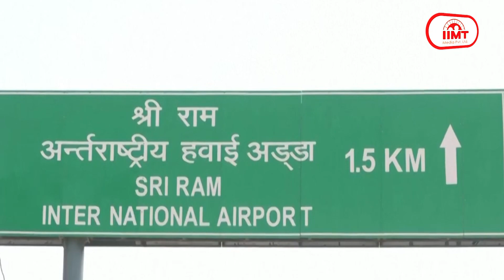अयोध्या इंटरनेशनल एयरपोर्ट का नाम बदलने पर विचार, महर्षि वाल्मीकि हो सकता है नाम || 26 Dec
अयोध्यार इंटरनेशनल एयरपोर्ट का नाम बदलने पर विचार, महर्षि वाल्मीकि हो सकता है नया नाम
अयोध्यार के मर्यादा पुरुषोत्तएम श्रीराम अंतरराष्ट्री य हवाई अड्डे का नाम बदलने के प्रस्ता व पर विचार किया जा रहा है और नया नाम महर्षि वाल्मीकि के नाम पर किया जा सकता है। इस संबंध में उत्तजर प्रदेश सरकार केंद्र सरकार को प्रस्तािव भेज सकती है। अयोध्या एयरपोर्ट के उद्घाटन से पहले ट्रायल के तौर पर विमान की सफल लैंडिंग भी कराई गई थी। अयोध्यास एयरपोर्ट का उद्घाटन प्रधानमंत्री नरेंद्र मोदी 30 दिसंबर को करने वाले हैं। इससे पहले एयरपोर्ट की सभी व्यघवस्थारओं को अंतिम रूप दिया जा रहा है। अगले महीने  22 जनवरी को रामलला की प्राण-प्रतिष्ठाा होनी है। ऐसे में यहां बड़ी संख्या में श्रद्धालु और अति विशिष्टप अतिथियों के आने की संभावना है। इन सबके बीच एयरपोर्ट का नाम बदलकर महर्षि वाल्मीमकि के नाम पर करने की चर्चाएं तेज हो गई हैं।

वीर बाल दिवस पर बोले PM मोदी, इतिहास में मिसाल है चमकौर और सरहिंद का युद्ध
नई दिल्ली स्थित भारत मंडपम में आयोजित वीर बाल दिवस कार्यक्रम में प्रधानमंत्री नरेन्द्र मोदी ने कहा कि देश आज वीर साहिबजादों को याद कर रहा है। वीर बाल दिवस शौर्य की याद दिलाता है। वीर बाल दिवस अब अंतरराष्ट्रीय स्तर पर भी मनाया जाने लगा है। साहेबजादों को अब दुनिया जानेगी। चमकौर और सरहिंद की लड़ाई इतिहास में मिसाल है। जब अन्याय और अत्याचार का दौर था, तब भी हमने निराशा को पल भर के लिए भी हावी नहीं होने दिया। हम भारतीयों ने स्वाभिमान के साथ अत्याचारियों का सामना किया। हमारे पूर्वजों ने सर्वोच्च बलिदान दिया और अपनों के लिए जीने के बजाय देश के लिए मरना पसंद किया। आज देश गुलामी की मानसिकता से बाहर निकल रहा है। हमें पंच प्रणों पर चलना होगा। पीएम मोदी ने कहा कि ड्रग्स आज राष्ट्र के लिए बहुत बड़ी समस्या है। इससे उबरने के लिए सरकार के साथ समाज और परिवारों को भी सक्रिय भूमिका निभानी होगी।

बिहार के नियोजित शिक्षकों को सरकार का तोहफा, मिला राज्यकर्मी का दर्जा
बिहार कैबिनेट ने नियोजित शिक्षकों को राज्यकर्मी का दर्जा देने पर मुहर लगा दी है। बिहार विद्यालय विशिष्ट शिक्षक नियमावली-2023 को सरकार ने स्वीकृति देकर नए साल से पहले पौने चार लाख नियोजित शिक्षकों को बड़ी खुशखबरी दी है। विशिष्ट शिक्षक पद नाम में भी संशोधन किया गया है। इसके साथ ही बीपीएससी से पास नियोजित शिक्षकों को परीक्षा से मुक्ति भी मिलेगी जो मेरिट के साथ क्वालिफाइंग मार्क्स पूरे कर रहे हैं। अब नियोजित शिक्षक सहायक अध्यापक कहलाएंगे। नियोजित शिक्षकों को राज्यकर्मी का दर्जा मिलते ही ऐच्छिक स्थानांतरण, प्रोमोशन, वेतन बढ़ोतरी, डीए समेत सभी सुविधाओं का लाभ मिल सकेगा। हालांकि शिक्षकों को इसके लिए सक्षमता परीक्षा देनी होगी।

जदयू राष्ट्रीय अध्यक्ष पद से ललन सिंह के इस्तीफे की खबरों का पार्टी ने किया खंडन
बिहार की सियासत में उस समय बड़ी हलचल मच गई जब जेडीयू के राष्ट्रीय अध्यक्ष पद से राजीव रंजन सिंह उर्फ ललन सिंह के इस्तीफे की खबरें आने लगीं। इनमें कहा गया था कि जेडीयू की राष्ट्रीय परिषद की बैठक से पहले ही ललन सिंह ने इस्तीफा दे दिया है। यह भी खबर आ रही थी कि मुख्यमंत्री नीतीश कुमार खुद पार्टी अध्यक्ष न बनकर अपने किसी करीबी को अध्यक्ष बना सकते हैं। इसके साथ ही यह भी खबर आई थी कि ललन सिंह ने मुख्यमंत्री नीतीश कुमार से जेडीयू के राष्ट्रीय अध्यक्ष पद से मुक्त करने का आग्रह किया था। हालांकि, जदयू ने इस प्रकार की खबरों का खंडन किया है। जदयू अध्यक्ष ललन सिंह ने भी ऐसी खबरों का खंडन किया है।

पीलीभीत में 10 घंटे दीवार और छत पर घूमता रहा बाघ, वीडियो बनाते रहे लोग
उत्तर प्रदेश के पीलीभीत जनपद में देर रात बाघ जंगल से निकलकर कलीनगर तहसील के अटकोना गांव में आ गया। पता चलने पर ग्रामीणों ने वन विभाग की टीम को सूचना दी और तुरंत ही रस्सी, तारों आदि के जरिए बाघ वाले एरिया को सील कर दिया जिससे वह आबादी की ओर न आ सके। हालांकि इस बीच बाघ करीब 8 से 10 घंटे तक घर की दीवार और छत के ऊपर टहलता रहा और कभी बैठकर आराम करता नजर आया। बाघ कई बार दीवार पर लेटा हुआ भी नजर आया।

अरब सागर में जहाज पर हमले के बाद नौसेना ने तैनात किए तीन युद्धपोत, पी8आई विमान भी रखेगा नजर
जहाज एमवी केम प्लूटो पर ड्रोन हमले के बाद भारतीय नौसेना ने अरब सागर में तीन युद्धपोत तैनात कर दिए हैं। नौसेना ने एमवी केम प्लूटो के मुंबई बंदरगाह पहुंचने के बाद उसकी जांच-पड़ताल की और कहा कि जहाज पर भारत के पश्चिमी तट के पास ड्रोन से हमला किया गया था। लेकिन यह हमला कहां से हुआ और इसके लिए कितना विस्फोटक इस्तेमाल किया गया, यह फॉरेंसिक और तकनीकी जांच के बाद ही पता चल सकेगा। भारतीय अधिकारियों ने कहा कि व्यापारिक जहाजों पर हाल में हुए हमलों को देखते हुए  नौसेना ने उस क्षेत्र में प्रतिरोधक उपस्थिति बनाए रखने के लिए युद्धपोत आईएनएस मोर्मुगाओ, आईएनएस कोच्चि और आईएनएस कोलकाता को तैनात किया है।

मुंबई पहुंचा फ्रांस में चार दिनों तक रोका गया विमान, 276 यात्री थे सवार
फ्रांस की राजधानी पेरिस के पास एक एयरपोर्ट पर मानव तस्करी के आरोप में चार दिनों से रोका गया विमान मुंबई पहुंच गया है। संयुक्त अरब अमीरात के दुबई से 303 यात्रियों को लेकर निकारागुआ जा रही इस उड़ान को ‘मानव तस्करी’ के संदेह में गुरुवार को पेरिस से 150 किलोमीटर दूर वैट्री हवाई अड्डे पर रोक लिया गया था। जांच-पड़ताल के बाद फ्रांसीसी अधिकारियों ने रोमानियाई कंपनी ‘लीजेंड एयरलाइंस’ के इस विमान को  अपनी यात्रा फिर शुरू करने की अनुमति दे दी थी। मीडिया रिपोर्ट्स के अनुसार यह  विमान जब फ्रांस से मुंबई आया तो इसमें 276 यात्री सवार थे।